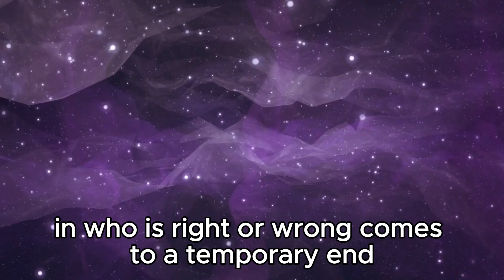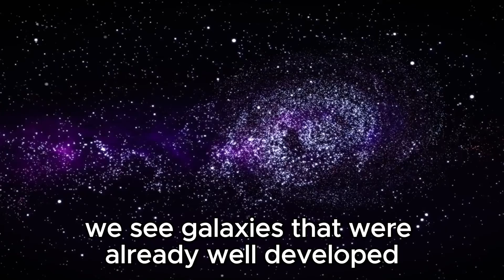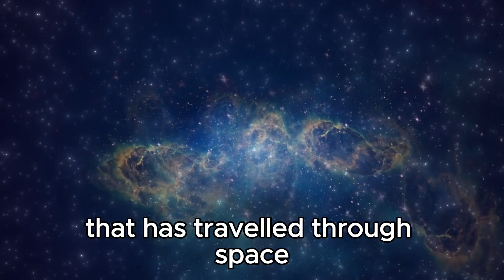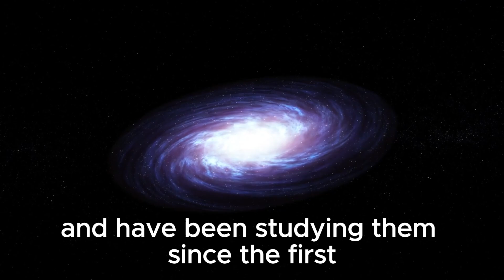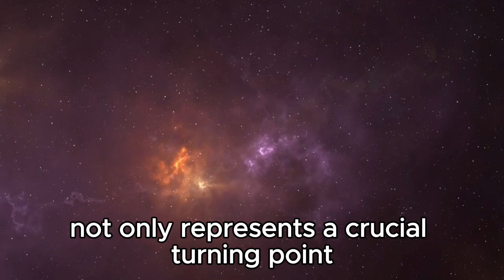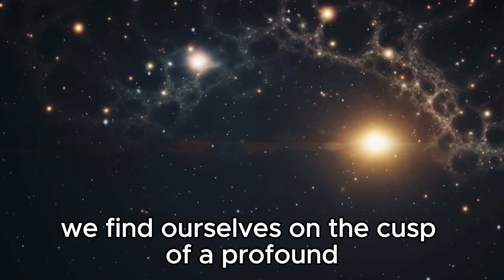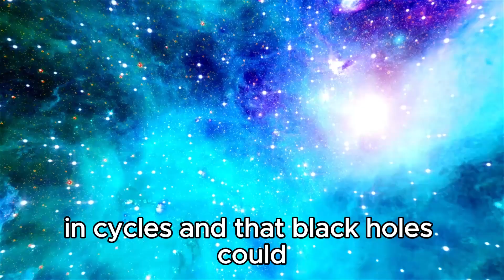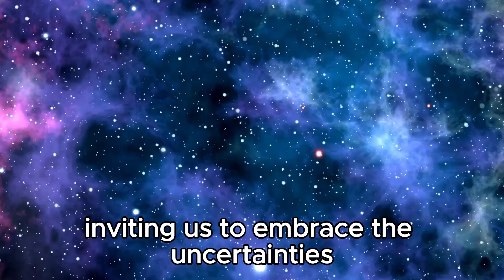IT’S GETTING BAD! James Webb's Finding Ends Debate in Physics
🔭🌌 James Webb's Discovery Ends Debate in Physics: What You Need to Know!

In this video, we dive into the groundbreaking findings from the James Webb Space Telescope that are reshaping our understanding of the universe. From cosmic origins to the nature of dark matter, join us as we explore how these discoveries are settling long-standing debates in physics.

🚀 Don't miss out on the latest breakthroughs in astronomy and astrophysics!